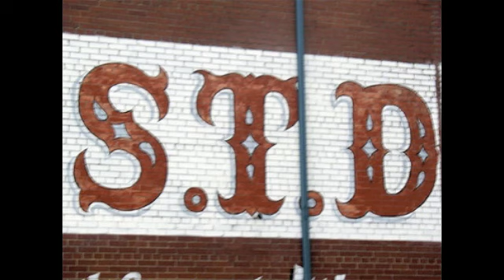John-G: STD SONG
Live song, comedy